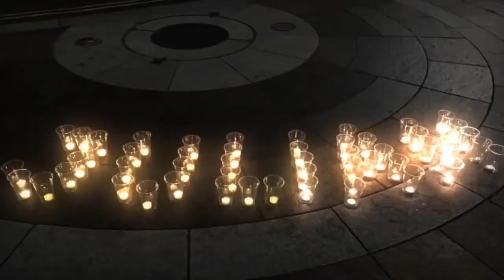Max Blumenthal's report on the electricity blackout in Venezuela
Max Blumenthal is an American author and journalist. He was awarded the 2014 Lannan Foundation Cultural Freedom Notable Book Award for his book 'Goliath: Life and Loathing in Greater Israel'.  He was formerly a writer for AlterNet, The Daily Beast, Al Akhbar, and Media Matters for America, as well as a Fellow of the Nation Institute. He is the author of three books, one of which, 'Republican Gomorrah: Inside the Movement that Shattered the Party' (2009), on The New York Times bestsellers list.